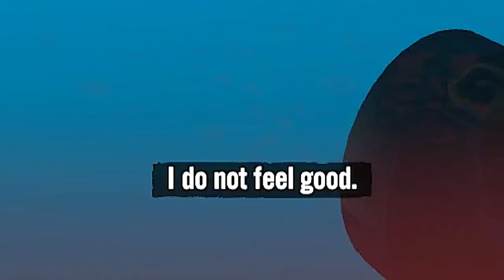THE DAY EVERYTHING WENT WRONG! | Stranded Deep | W/ Ben Grylls! #10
JOIN ME ON Vid.Me HERE, TO WATCH MY VIDEOS A DAY BEFORE EVERYONE ELSE

Back with some more Stranded Deep with Ben Grylls! In this episode Ben Grylls continues his hunt for the Great White shark!!! How long will he survive? PLACE YA BETS!!...LEGO!...LEGO!!